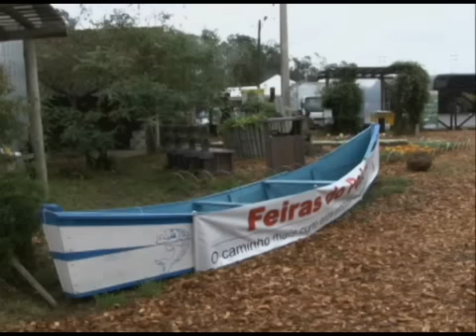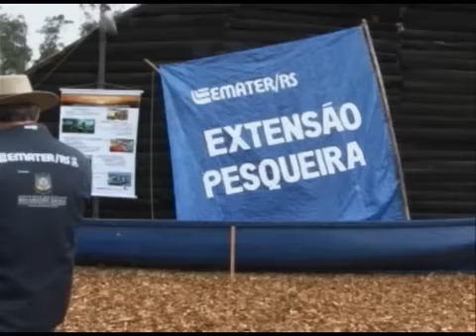Sistema PAIS - Programa Rio Grande Rural Especial Expointer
Um sistema sustentável, que integra a avicultura colonial á produção de hortaliças, fez sucesso no espaço da Emater: é o sistema PAIS.